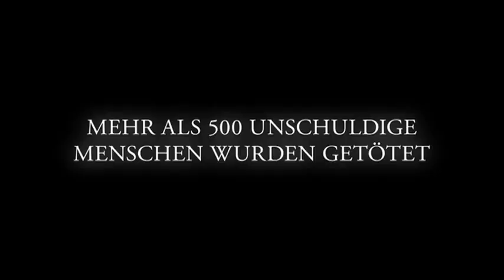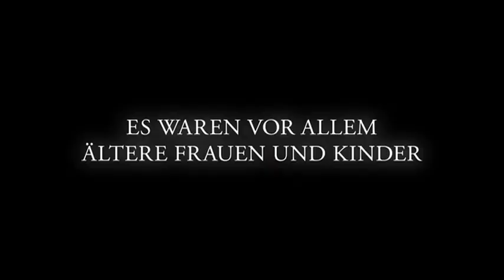Kompanie des Todes - Flammen über Vietnam (Deutscher Trailer) My Lai 4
Auf DVD und Blu-ray von NewKSM. Vietnam, März 1968. Eine Gruppe amerikanischer Soldaten gerät unter Beschuss und verliert einige ihrer Männer. Blind vor Wut beginnen sie einen Rachefeldzug. Unter dem Kommando von Second Lieutenant Wm. Calley veranstalten sie in dem Dorf My Lai ein Gemetzel an Alten, Frauen und Kindern, wie es grausamer nicht vorstellbar ist. Drei andere Soldaten, die die Szenerie aus ihrem Hubschrauber beobachten, versuchen zu retten, was zu retten ist... Für die Romanvorlage für „My Lai Four" erhielt der Autor Seymour Hersh den Pulitzer-Preis!